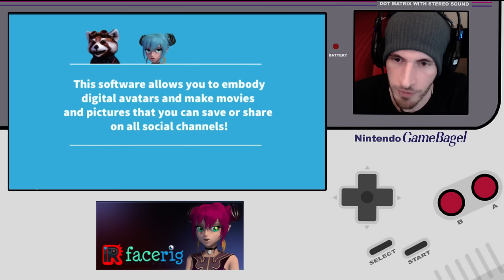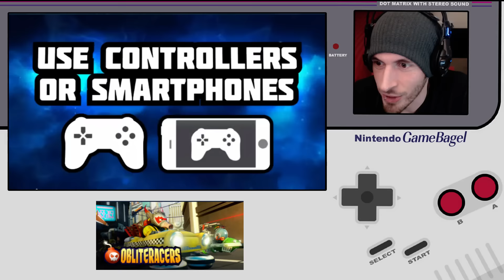JewBagel's STEAM New Release Show (Feb 22 2016)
New games coming out on steam!?! Let's do this!